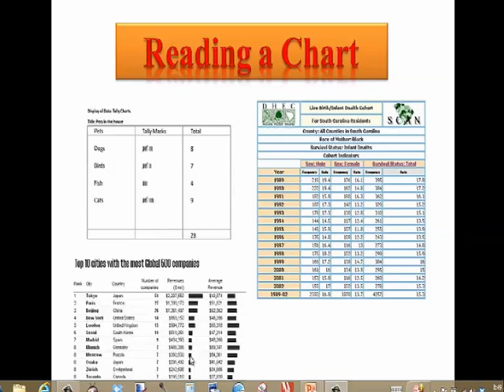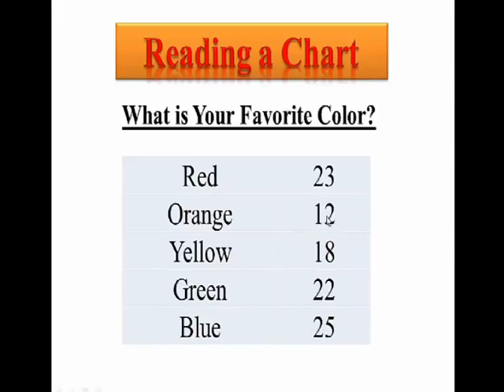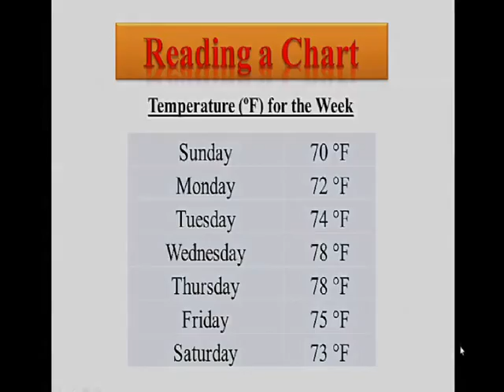Haitian Creole Math Tutorials(Videyo Matematik an Kreyol) - Reading a Chart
This math tutorial is narrated in Haitian Creole.  It discusses how to read a chart and interpret information.